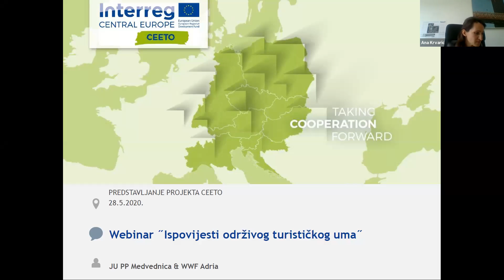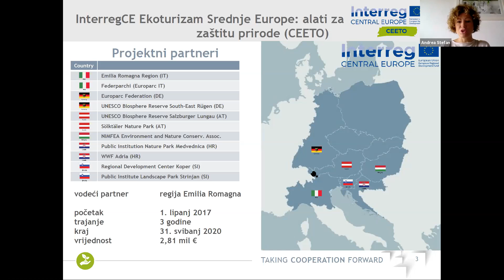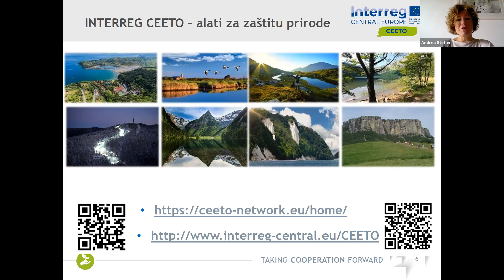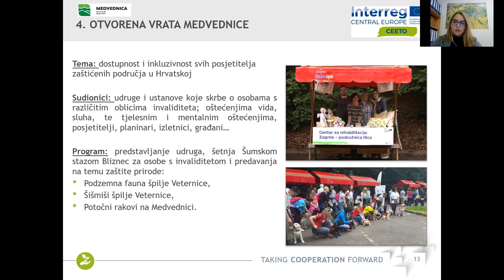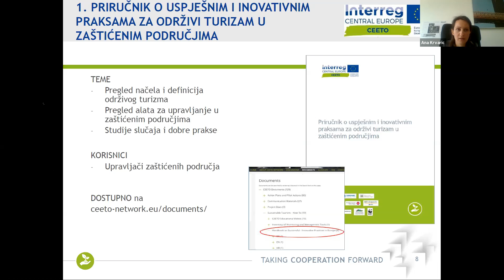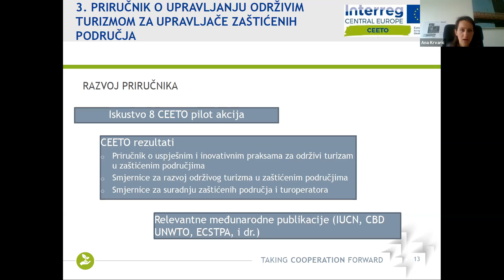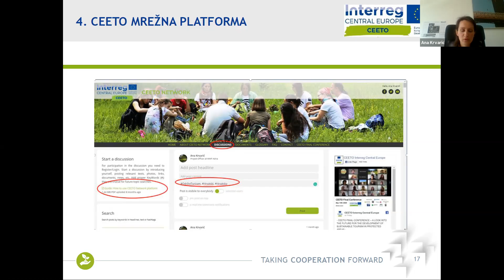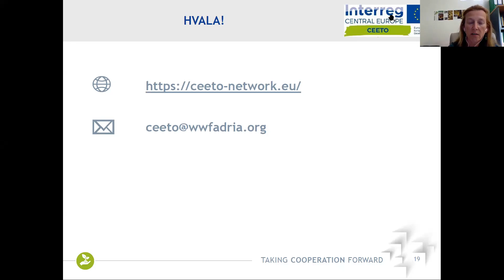Snimka webinara Ispovijest održivog turističkog uma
Ispovijest održivog turističkog uma naziv je webinara održanog 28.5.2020. u organizaciji WWF Adrije i JU PP Medvednica. Na webinaru se pričalo o tome kako održati korak s turizmom na učinkovitiji način, a pritom misliti na zaštitu prirode i dobrobit lokalne zajednice. Predstavljena je i CEETO mrežna platforma, nastala tijekom istoimenog projekta. Govornice su bile: dr.sc. Marina Popijač, ravnateljica JU PP Medvednica; Tajana Ban Ćurić, JU PP Medvednica; Ivona Đuričković, JU PP Medvednica, Andrea Solić, WWF Adria; Ana Krvarić, WWF Adria.